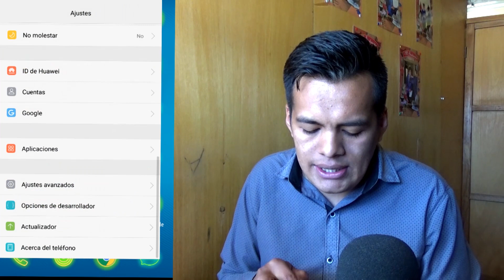Como ELIMINAR APLICACIONES de Fabrica en Cualquier Android 2018 | TIP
TIP: En este Video Aprende a eliminar u ocultar Aplicaciones de Fabrica que vienen por defecto